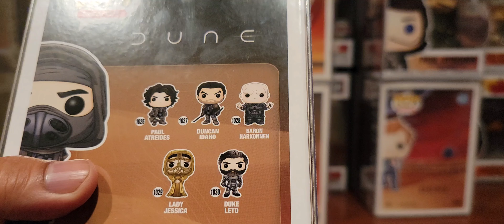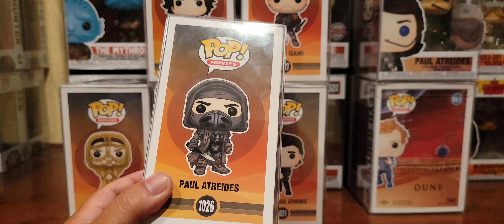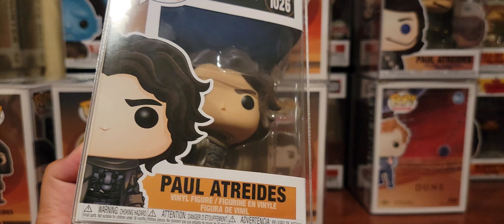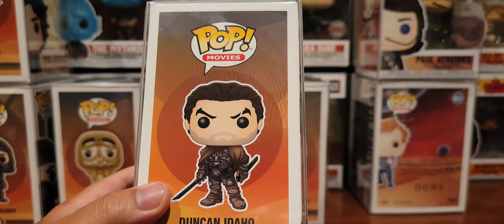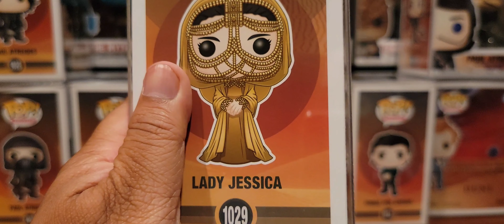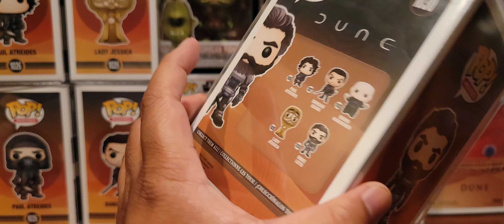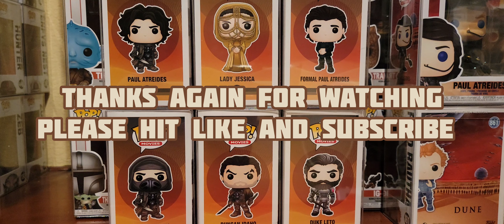Vinyl Therapy Sessions: Funko Pop! Dune 2021 House Atreides Set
Showcasing my Funko Pop! Dune 2021 House Atreides Edition